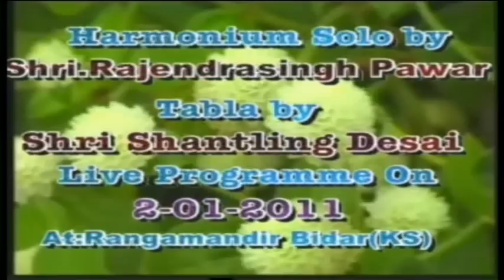Harmonium Fine Jugalbandi..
In this video the harmonium is played by Rajendra Singh Pawar & Tabla by Shri Shantling Desai..